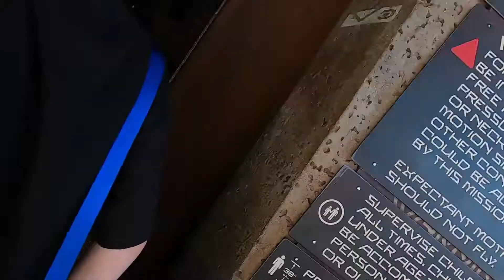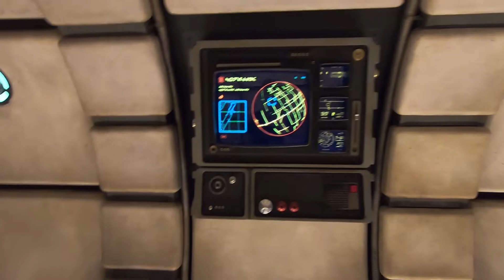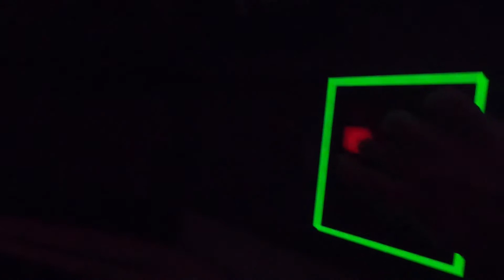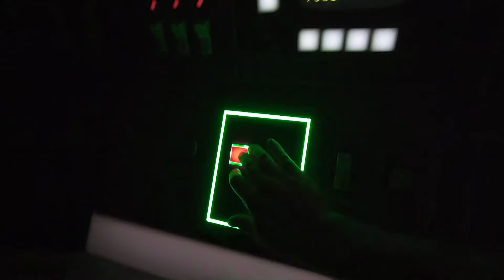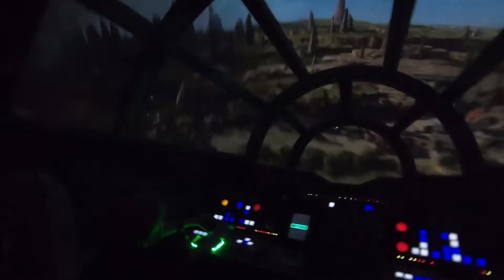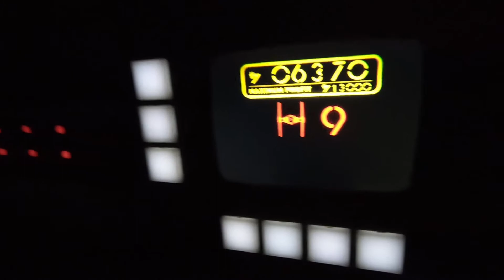Millennium Falcon: Smugglers Run 03-23-21 Walt Disney World Hollywood Studios Full Ride Through POV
Millennium Falcon: Smugglers Run Full Ride Through POV
Walt Disney World Hollywood Studios
Star Wars: Galaxy's Edge
03-23-21